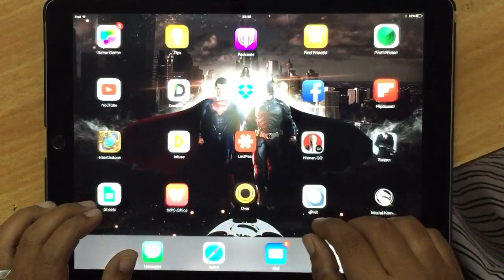Mortal Kombat X and Hitman: Sniper gameplay on iPad Pro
Point out the lag / stuttering and get a cookie.